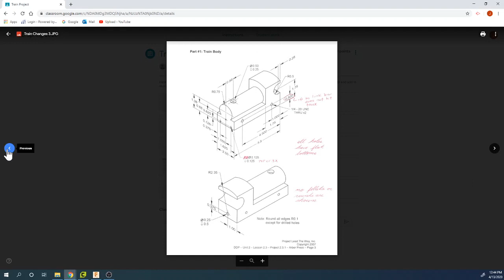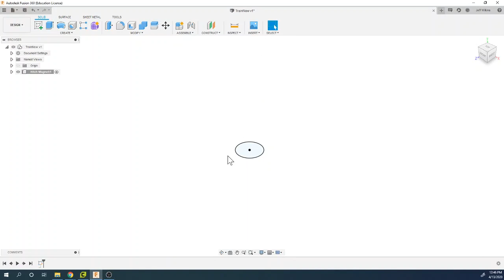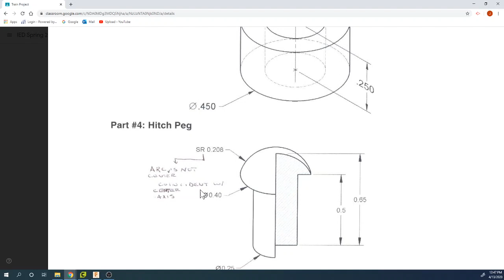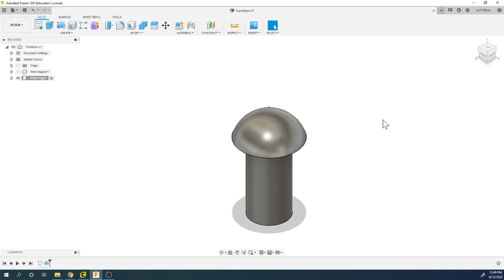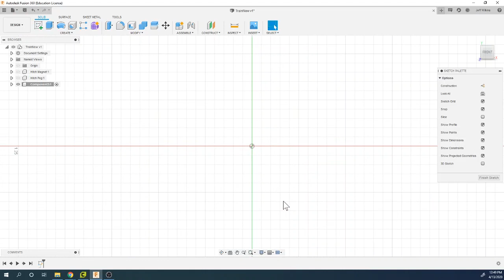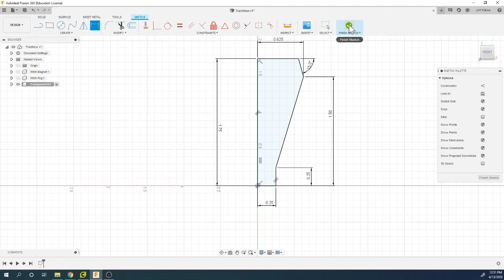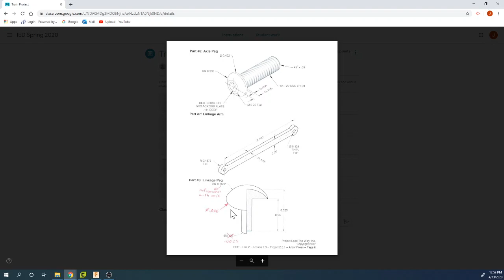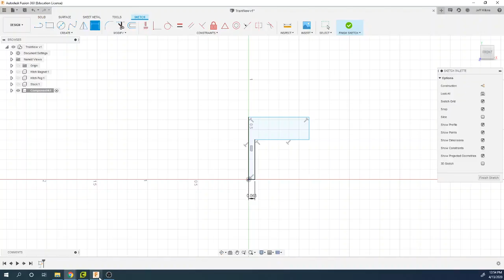Fusion360 - Train Part 1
Create a wooden toy train